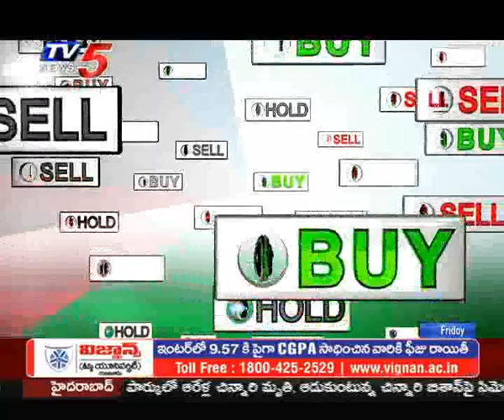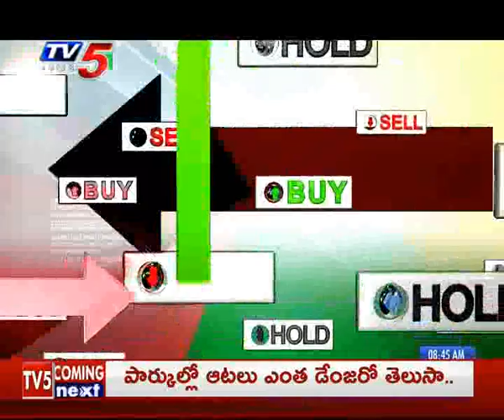26th April 2019 TV5 News Business Breakfast